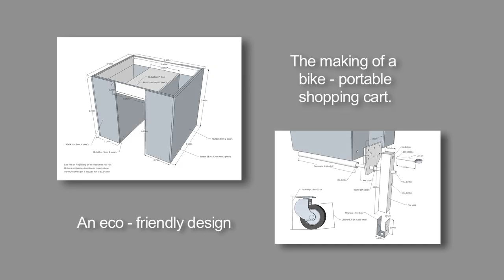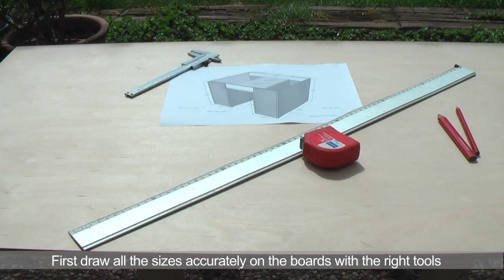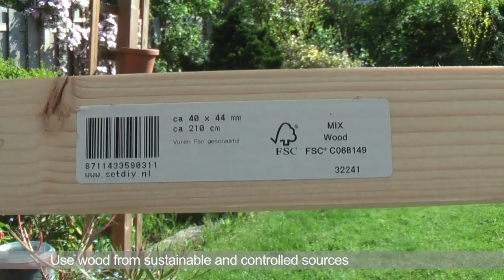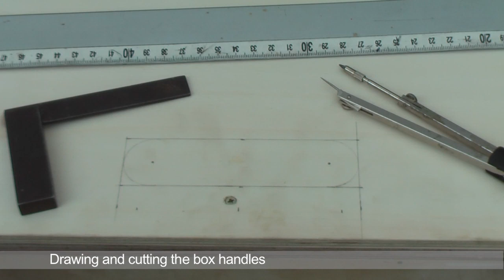Bike - Portable Shopping Cart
This project shows a way to bring the groceries from the cash desk in the supermarket into the house. To do so, I designed a stable shopping cart that can be carried on the rear rack of a bicycle. The wheels can be folded down to use the cart at standing height. Beside shopping cart it can also be used as a child stroller with room to store things. No modification at the bike is necessary to use this cart in a simple and versatile way. Simple, because you easily can take the cart on and off the bike. Versatile, because you can think-up many applications. The wheels are nearly 20 cm or 8 inch, so you can drive with ease on streets and sidewalks. Also low thresholds are no problem, different from the usual shopping cart. The container is made from 9 mm or 0,35 inch thick multiplex board, glue'd and nailed together. All parts of the cart can be bought at the local diy market. I used the castors of an old  rollator. The weight of the cart is 11Kg or 24,25 pound. The volume is 50 liter or 13.2 gallon. A step by step building plan you can find on Instructables. Success!